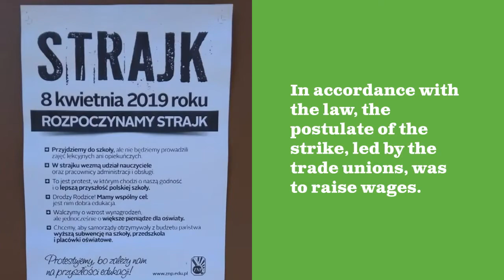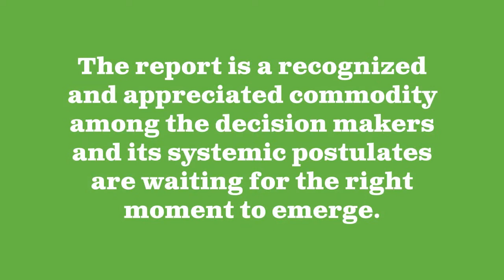NATIONWIDE CAMPAIGN OF CIVIC ASSEMBLIES ON EDUCATION | Shipyard | CEDD Festival (6-12 Dec 2020)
Citizens' assemblies on education were a response to the most serious strike of teachers in Poland in years, which took place in 2019. Shipyard Foundation with partners promoted the idea of a grassroots organization of the citizens’ assemblies on education.
They were conversations open to everyone, structured and conclusive (the results were collected and analyzed).
Our aims were mainly to enable a reliable explanation of the strikers’ intentions, build understanding among various groups, think together what kind of education we expect and make schools places for collective reflection on public issues.

Results: 150 meetings, app. 4000 participants (teachers, pupils, parents) from all over Poland, summary report.

More (in Polish): naradaobywatelska.pl

Organisation of nationwide campaign of civic assemblies on education was supported mainly by Sigrid Rausing Trust.

Warsaw, Poland 2020